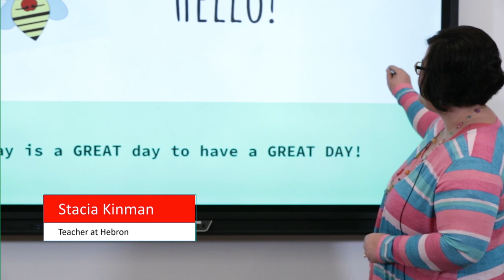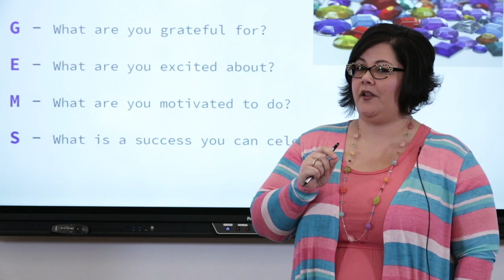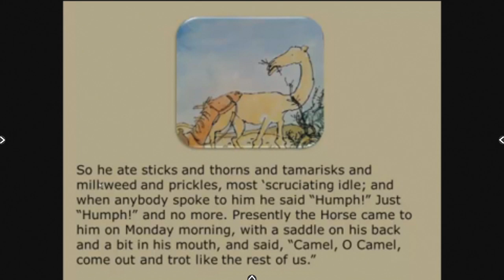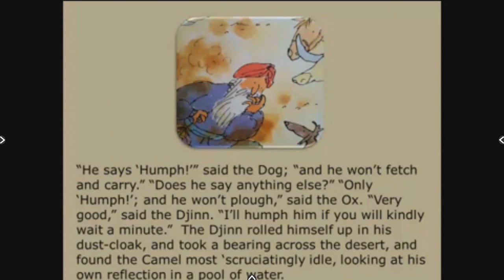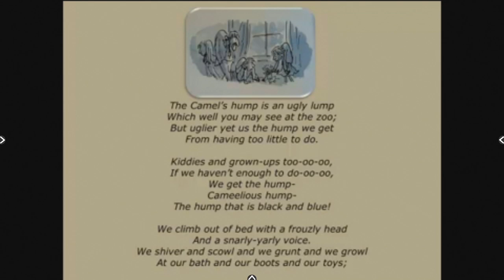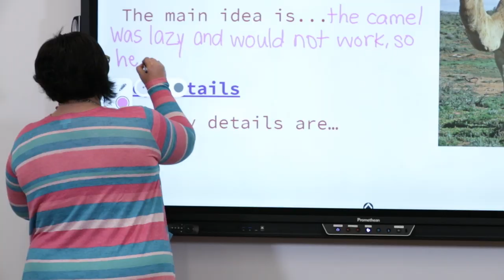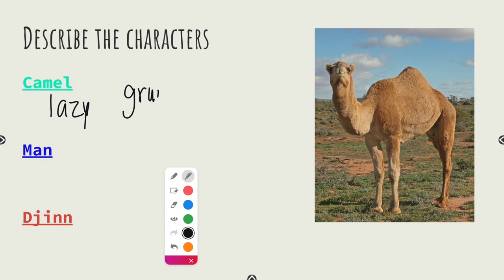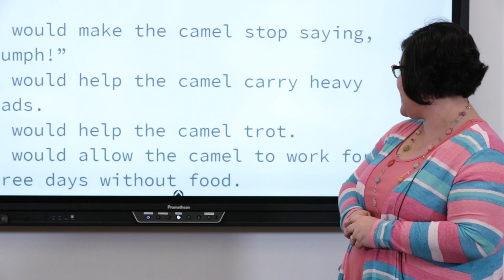EVSC Virtual: April 14 - 3rd Grade Readin, Stacia Kinman